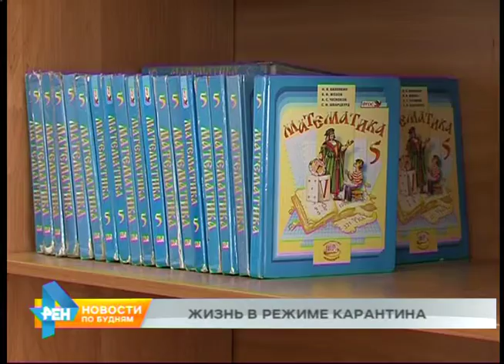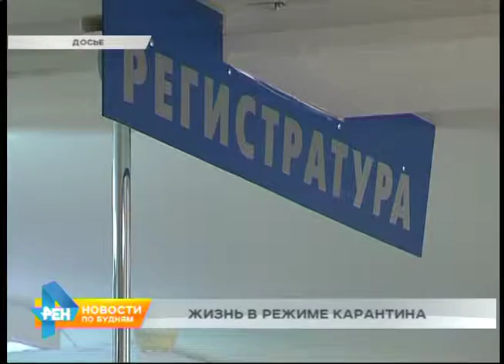На карантин закрыты все школы уже в трёх городах региона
Опасаются, что число происшествий с несовершеннолетними в связи с введённым в школах карантином может увеличиться, спасатели региона. Именно поэтому они просят родителей не оставлять детей без присмотра во время вынужденных каникул и напомнить им правила безопасного поведения, а также все необходимые телефоны. Теперь на карантин из-за ОРВИ и гриппа закрыты школы не только в Иркутске, но и в Ангарске, и Усть-Илимске.
В столице же региона принято решение продлить срок закрытия школ. У учеников появилось два дополнительных дня отдыха. Планируется, что к занятиям дети приступят в среду, 17 февраля. Таким образом, перерыв в учёбе составит неделю. Отдыхать школьников отправили для того, чтобы прервать распространение ОРВИ и гриппа в этой возрастной группе. Усилили контроль за состоянием здоровья воспитанников и в детских садах. В субботу департамент образования по рекомендации Роспотребнадзора принял решение продлить карантин. Учителям пришлось в срочном порядке оповещать об этом учеников и родителей.
АЛЕКСАНДР КОСТИН, начальник департамента образования Иркутска: «В период пропущенных дней материал будет изучаться в соответствии с планом-графиком, по учебным программам. Будет скорректирован с использованием различных современных технологий. Это не повлечёт перегрузки учащихся, и тем более, мы не намерены сокращать дни каникулярные, которые в рамках расписания предусмотрены в марте». Отметим, что эпидемия респираторных заболеваний в Иркутской области пока не сдаёт позиций: за прошедшую неделю специалисты зафиксировали прирост во всех возрастных группах. Подтверждено 74 новых случая гриппа. Тем временем в некоторых регионах России эпидемия пошла на спад, ранее закрытые учебные заведения начинают свою работу. В то же время специалисты заявляют: расслабляться пока рано - в марте возможна вторая волна ОРВИ.